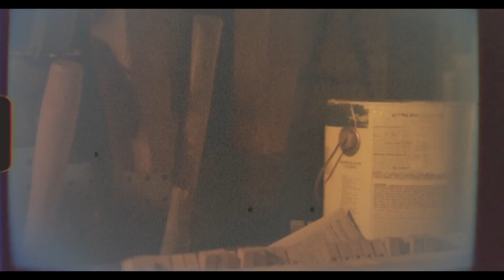13th Floor MusicTalk with Daryl Mosley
Daryl Mosley has just released his new album, Small Town Dreamer and we caught up wit him, where else, but in a small town just outside of Nashville.
The 13th Floor's Marty Duda spoke to Daryl on the eve of the release date of Small Town Dreamer.